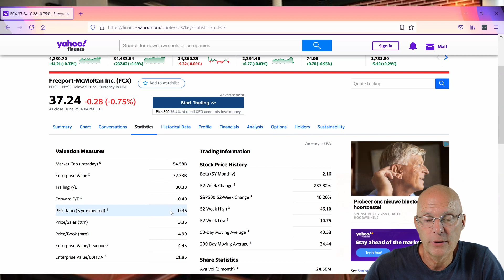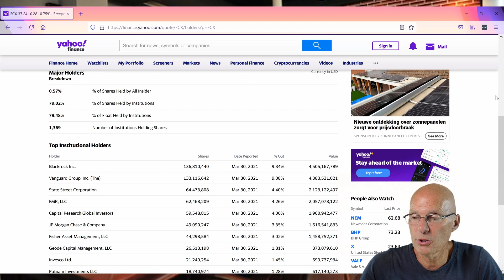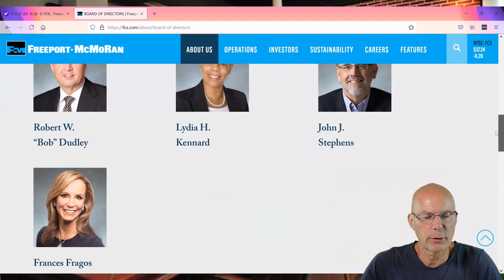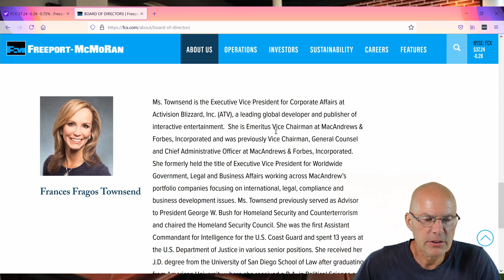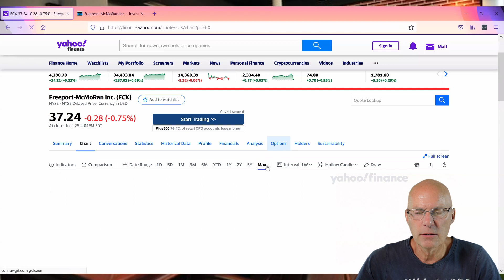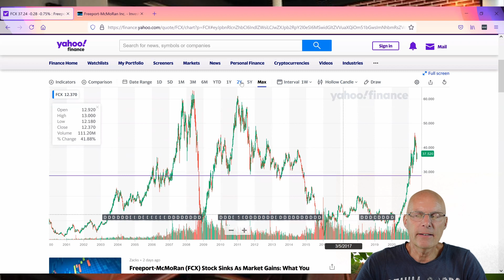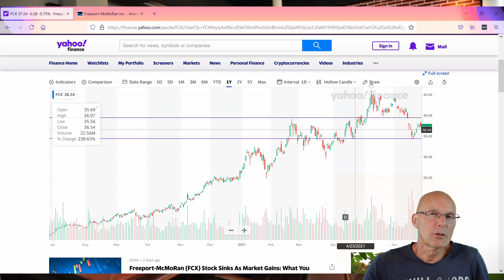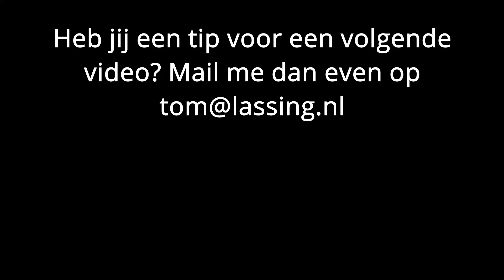Kopermijn analyse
Mijn eerste analyse op een kopermijn was in die zin een flop dat dat aandeel vrijwel direct daarna de stop loss raakte.
Bij deze een tweede poging dus...
Koper is op zich een trend die heel interessant is. Dat komt door de opkomst van elektrisch rijden. Daar is heel veel koper voor nodig.

De vraag is uiteraard wanneer je dan in aandelen moet stappen en welke aandelen je dan moet hebben.
In deze video bespreek ik één van de marktleiders in die sector.
Doe er je voordeel mee.

Heb je suggesties voor meer video's, laat het me dan weten!